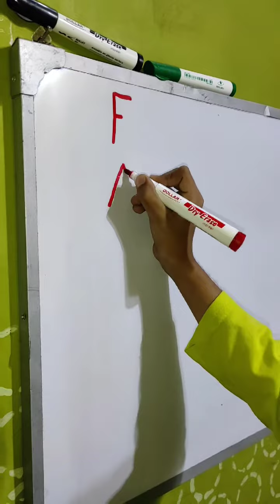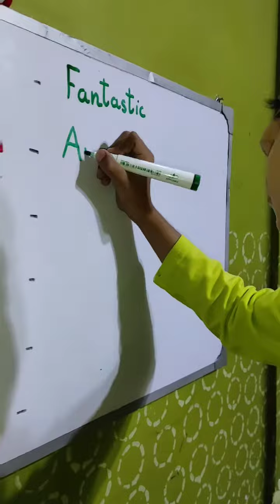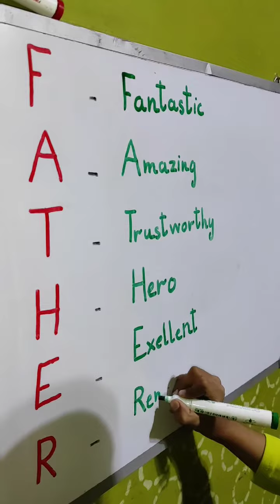Father Full form||Full form of Father |Father full meaning|Urdu/Hindi|Hadi Superstar🌟 21-12- 2020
Father plays a important role in every child,s life that cannot be filled by others. A father makes all the difference in a child's life. He is a pillar of strength, support and joy. His work is endless and sometimes thankless.
I have a great father. He loves me a lot. My all the pleasure are with my father. In this video , I am describing the meaning of father.